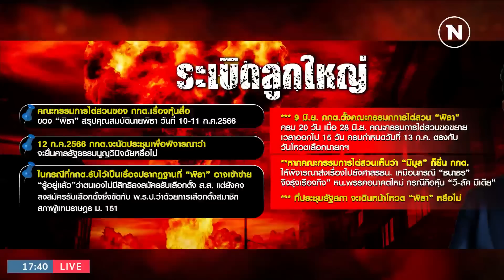EP.820 กลเกม กับดัก “พิธา” | เนชั่นอินไซต์ | NationTV22 | 06-07-66